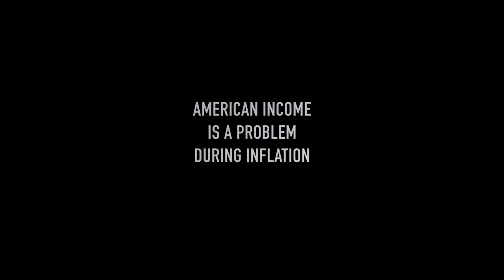The American Income Problem is Deeper than You Know - 140,000,000 Million make less than $35,0000